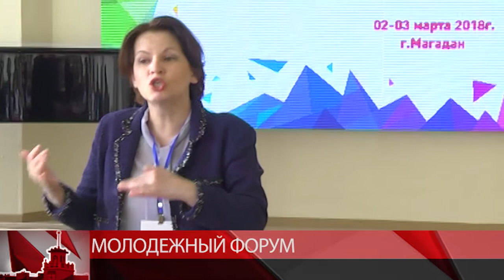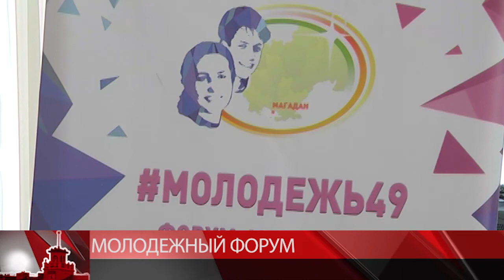500 магаданских юношей и девушек собрал Молодежный Форум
Сегодня 500 магаданских юношей и девушек собрал Молодежный Форум. На Колыме он проводят в 6-ой раз, но этот особенный. У него нет впервые названия, но впервые принимают участие эксперты в области молодежной политики из Москвы и Владивостока. Этот форум даже внес корректировки в планы замминистра по развитию Дальнего Востока Сергея Качаева. Он проведет со школьниками, студентами, молодыми предпринимателями, представителями общественных движений, волонтерами два дня.  Гости проведут лекции по 6 разным направлениям, но цель у всех одна – гореть. Гореть проектами и идеями, гореть желанием стать лучшим...